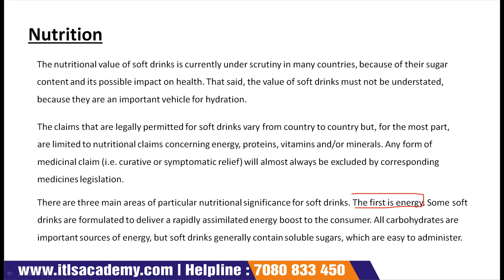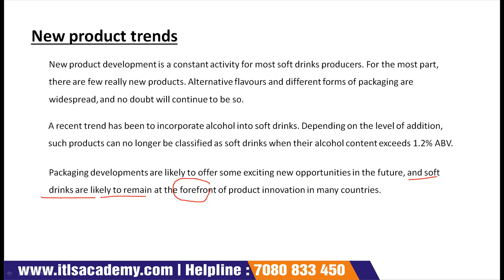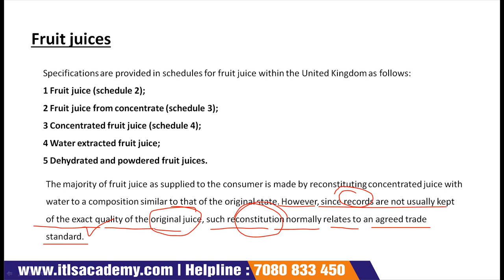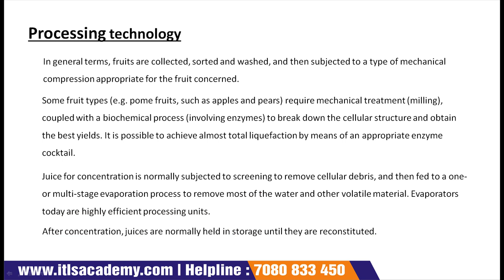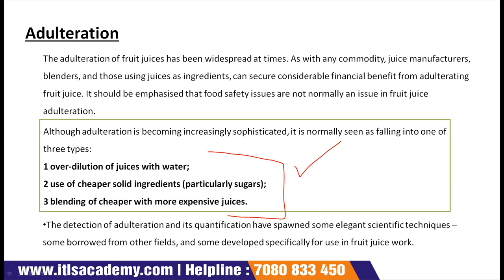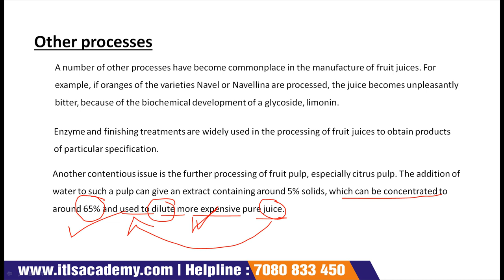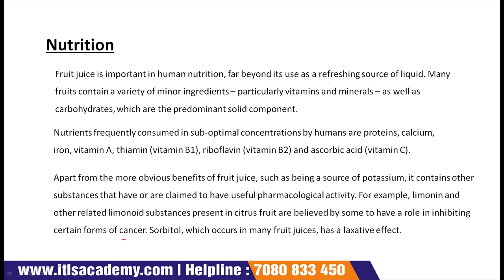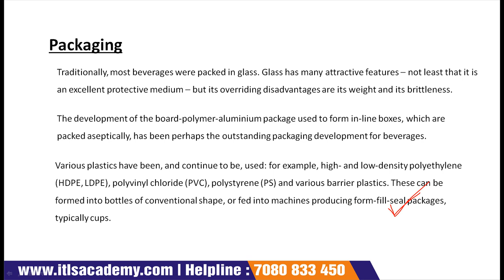Lecture 2 Soft Drinks & Fruit Juice Analysis Part 2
SOFT DRINKS & FRUIT JUICE QUALITY CONTROL
TWO MONTHS ONLINE TRAINING